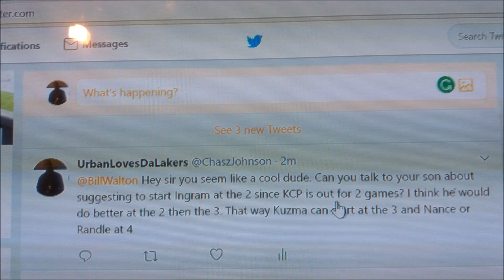Should the Lakers try Brandon Ingram at the SG spot since KCP is out?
Update on Julius Randle injury. Lonzo Ball and how he feels according to his injury. KCP is out for 2 games, should the Lakers try him at the 2 and experiment with him? LOUL DENG. NOOOO!